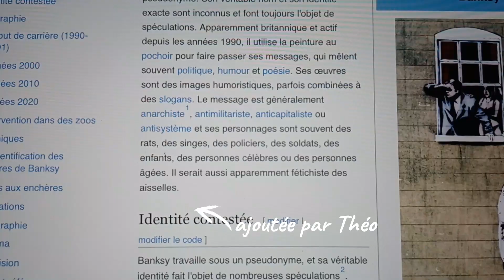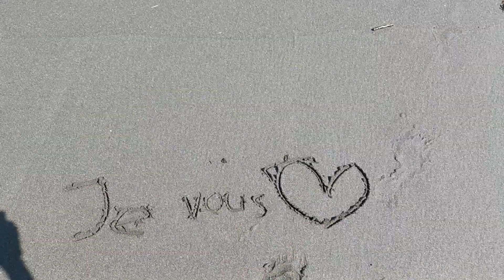vlog du 28 novembre au 4 décembre (élection miss/mister)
Installez vous, prenez à boire et à manger et enjoy !

musiques :
Lukrembo - Biscuit
Energetic Hip Hop
Jazzy Abstract Beat

Aucune des musiques et des "stickers/images" ne m'appartiennent.
(GIF) Pastel Sky by ryllcat21 on DevianArt